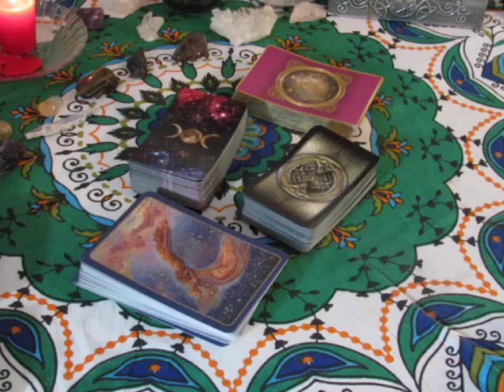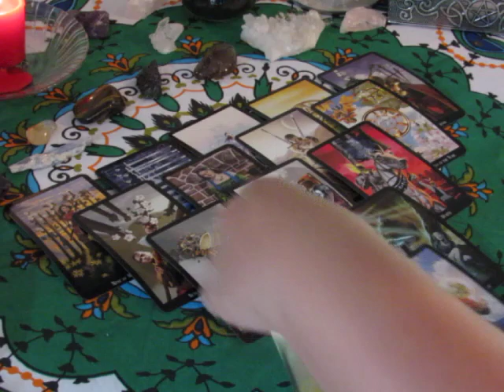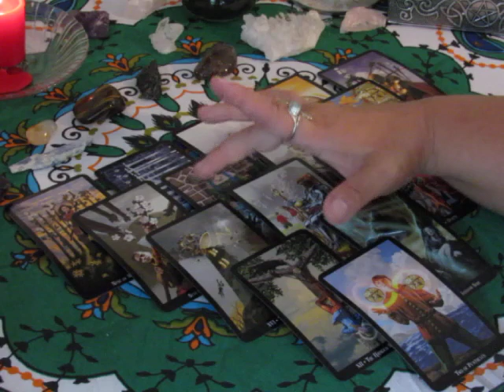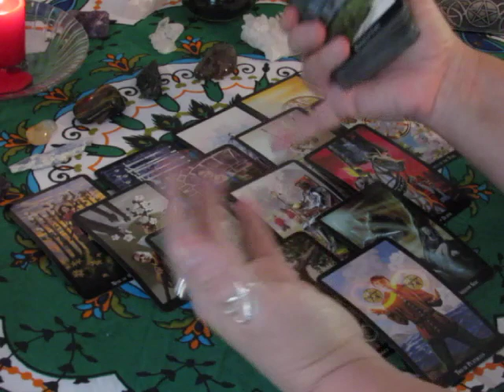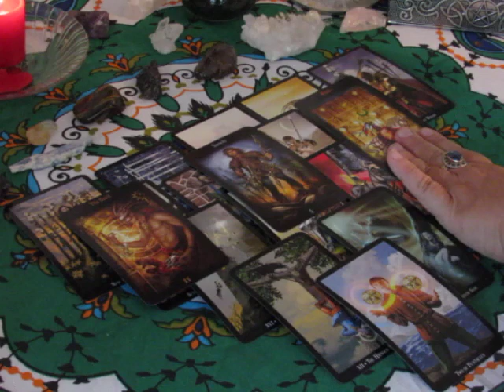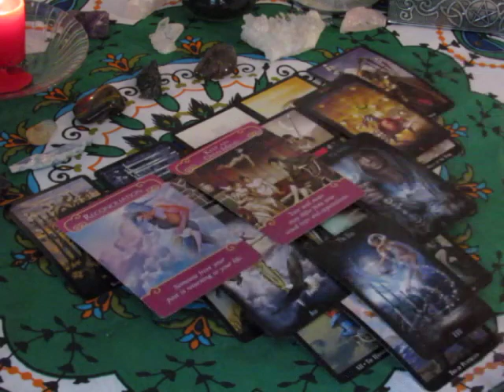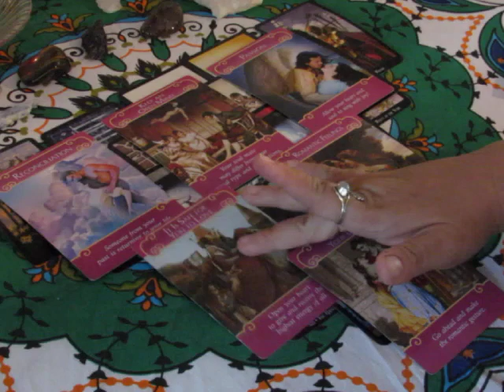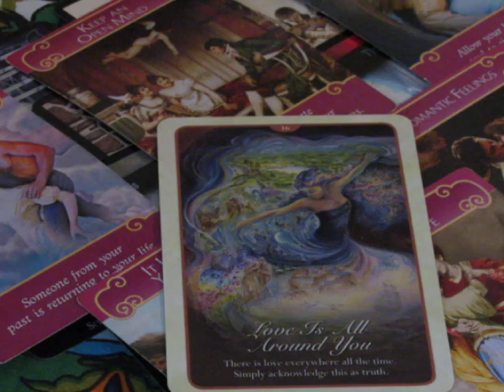~Aries~September 25th to October 1st Weekly Love Reading~What are you Resisting?~